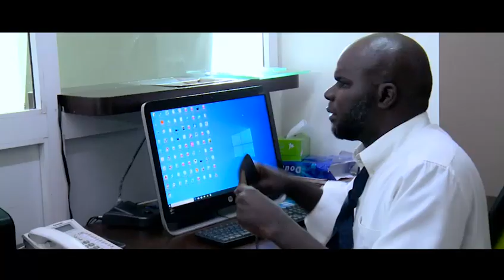inauguration Officielle Grande Mosquée Massalikoul Djinan 27 septembre 2019 Diaradef S.Touba